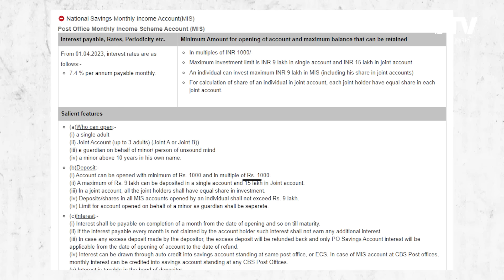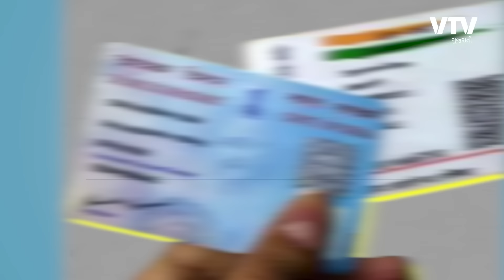મંથલી ઇનકમ સ્કીમની સંપૂર્ણ માહિતી અને ગણિત 5 મિનિટ માં | Ek Vaat Kau